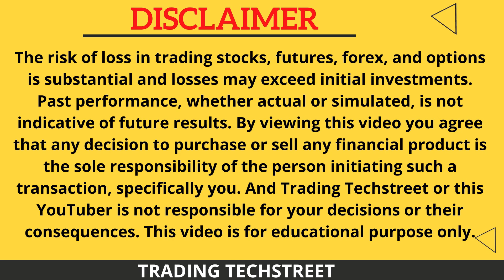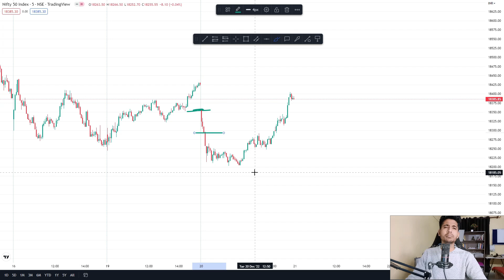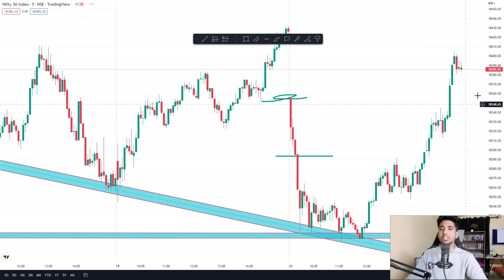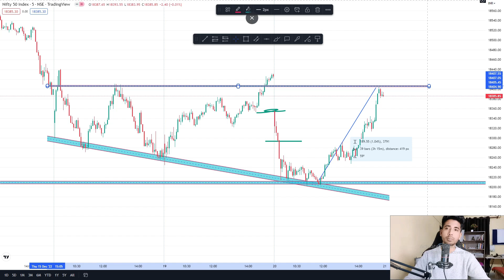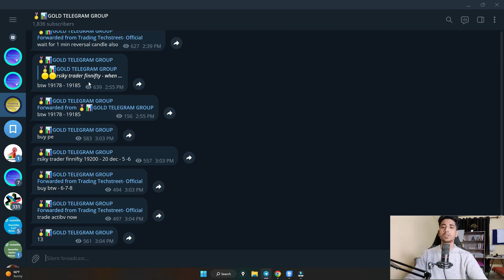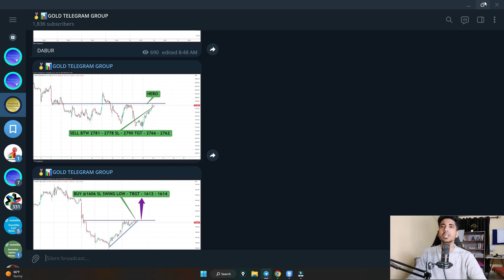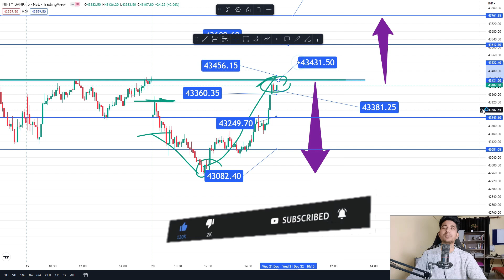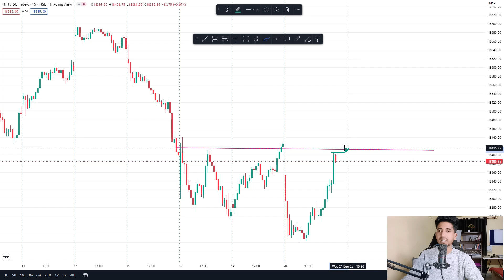nifty prediction for tomorrow | bank nifty tomorrow prediction | tomorrow market prediction 21 dec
nifty prediction for tomorrow | bank nifty tomorrow prediction | tomorrow market prediction 21 December
🟩🟩Or Join Gold Telegram group Via Paying One time Fee (Life Time Access)

TOPICS COVERED IN THIS VIDEO :

1) NIFTY 50 ANALYSIS FOR 21 December 2022
2) BANKNIFTY ANALYSIS FOR 21 December 2022
3) NIFTY AND BANKNIFTY CHART ANALYSIS FOR 21 December

nifty analysis for 21 December Wednesday
bank nifty analysis for 21 December Wednesday
bank nifty expiry 21 December Wednesday
nifty expiry on 21 December Wednesday
Nifty Forecast
nifty
Nifty Nifty
nifty share price
bank nifty
nifty 50
bank nifty share price
nifty today
nifty tomorrow
nifty analysis
banknifty analysis
nifty prediction
banknifty
nifty
nifty tomorrow
nifty tomorrow
nifty analysis
banknifty analysis
nifty prediction
banknifty
nifty
nifty nifty
nifty live
Wednesday market prediction
21 December bank nifty
21 December market
21 December market analysis
21 December nifty
Wednesday market prediction
bank nifty
Wednesday market
nifty
nifty 50
nifty 50 tomorrow prediction
nifty analysis